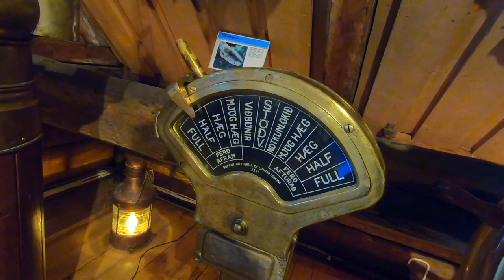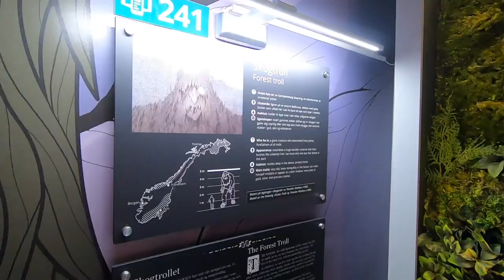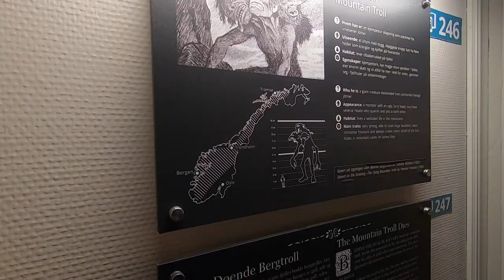P&O Arcadia Norwegian Fjords Cruise Ep5 - TROMSØ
Day 7 of our August 2022 P&O Arcadia Norwegian Fjords Cruise. This episode we are in Tromsø. We took ourselves round the local town again, doing our own thing. The Captain advised us to dress for cold temperatures, as we were now in the ARTIC CIRCLE after all. However the day we were there, they had a heatwave of 21°C, so we got warm very quickly. This made for a great self-directed walking tour, taking us to a local view point, then on to waterfront and the Polar Museum and finally the Troll Museum. We highly recommend these if you're visiting Tromsø. We found them very educational, immersive and above all FUN!